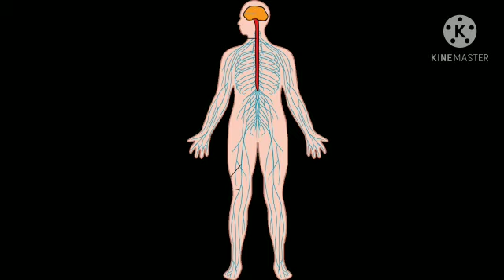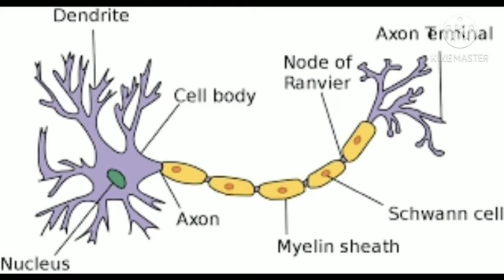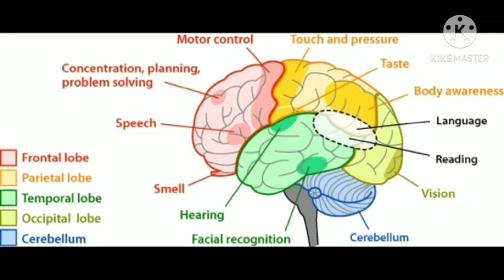நம்மைச் சுற்றி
Tmt.Usharani, GMGHSS MANNACHANALLUR